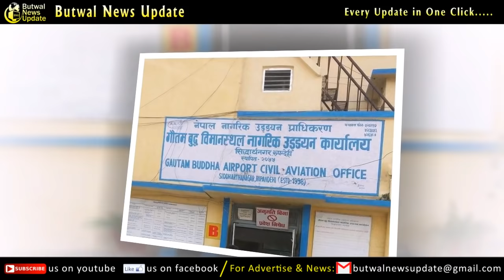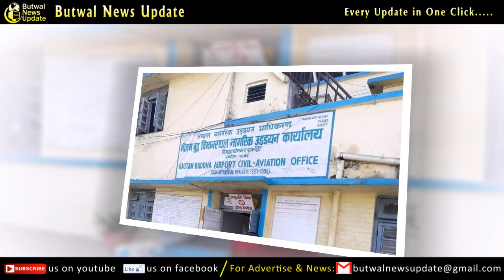गौतम बुद्ध विमानस्थल सन्चालनमा बिदेशीको चासो । Gautam buuddha International Airport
Airport Gautam buuddha International Airport
गौतम बुद्ध विमानस्थल सन्चालनमा बिदेशीको चासो ।